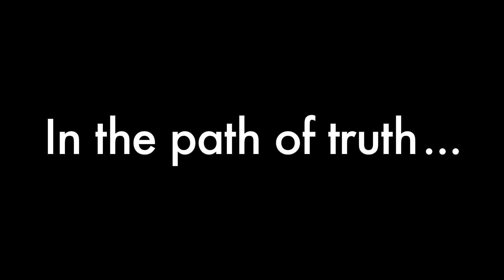People's Doctor"SIR"Dr.Naveenbalaji's Life-Transforming Divine Moments~World's No.1 Natural Hospital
To watch our forgotten ancient medical values and hidden truths from our holy ancestors .